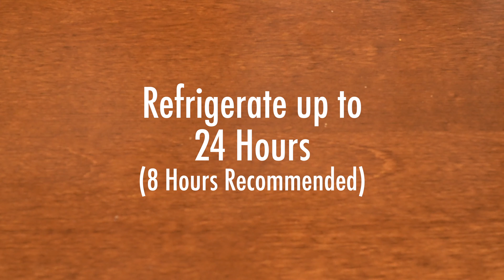Apple Cider Fall Sangria